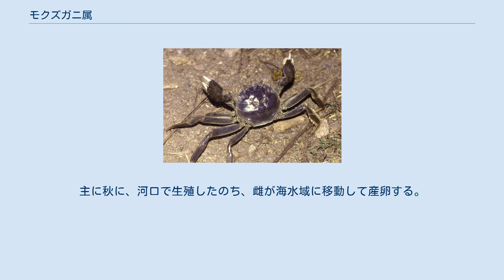モクズガニ属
モクズガニ属（藻屑蟹属、学名：Eriocheir） は、エビ目（十脚目）短尾下目、モクズガニ科に分類されるカニのうち、日本各地で食用にされているモクズガニ、食用として有名な「上海蟹」（チュウゴクモクズガニ）などが属する分類群の一つである。
 中国、朝鮮半島、日本、台湾などの東アジアが原産地であるが、チュウゴクモクズガニは侵略的外来種として古くから有名な種であり、世界の侵略的外来種ワースト100のうち1種にも選定されている。
ヨーロッパでは20世紀の初頭ドイツで見つかって以来、これまでにフィンランド・ノルウェー・ロシアからイギリス、フランス、オランダ、スペイン、ポルトガル、セルビアなど広範囲に分布を拡げ、在来の淡水性カニを駆逐している。
アメリカ合衆国では拡散を防ぐために一切の商取引が禁止されている。
本種が瞬く間に分布を拡散するのは、欧米の淡水性カニと異なり陸上を移動して他の水系へ侵入するからとされる。
 日本においては、在来種であるモクズガニを除いて、外来生物法の特定外来生物（第二次指定種）として、飼育はもちろん、活きたままでの輸送や保管も禁止されている。
 淡水性のカニで、川底で生活する。
幼生は海水から汽水域で育つため、親蟹は雄、雌とも産卵のために河口や海岸に移動する必要がある。
主に秋に、河口で生殖したのち、雌が海水域に移動して産卵する。
腹部は薄い灰色で、7節に分かれており、雄は三角形、雌は俵型をしている。
 下記の4種が知られている。
 下記はかつてモクズガニ属とされたが、現在は別属とされる。